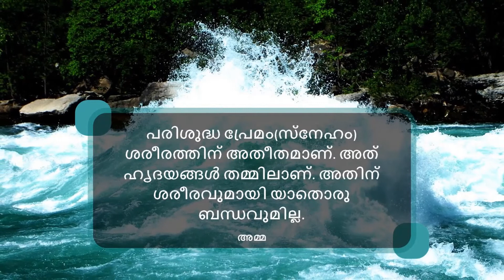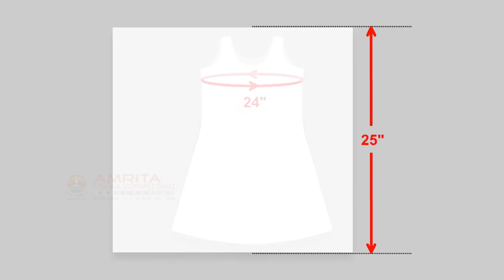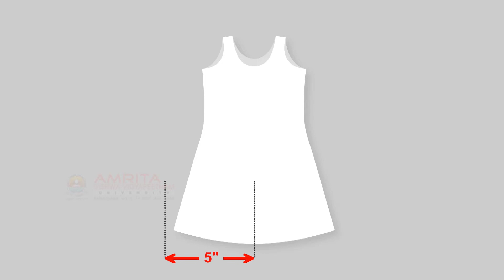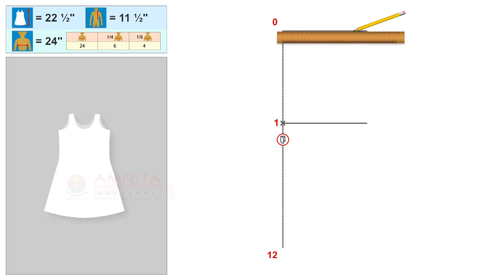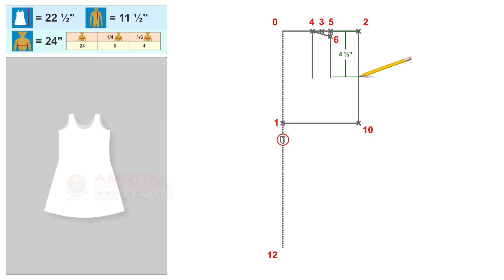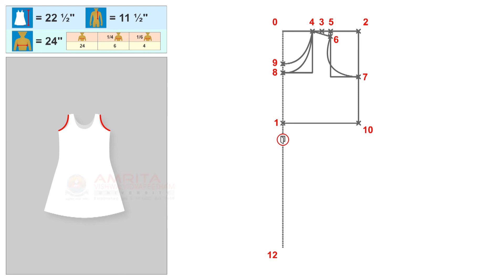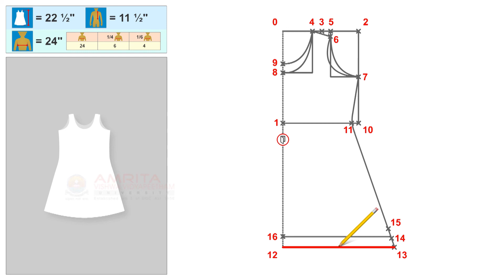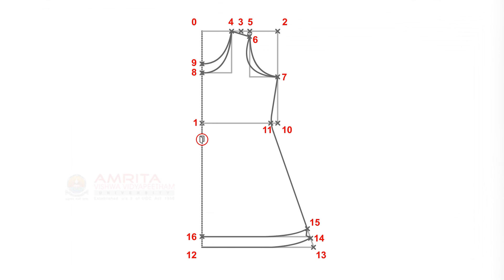3.4.2 Construction Of Pattern For A Cut Petticoat (Malayalam) (മലയാളം)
In this video, you will learn the construction pattern for an A-Cut Petticoat.